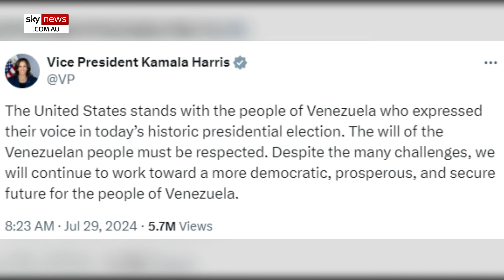US voices 'serious concerns' over Venezuela election results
US Secretary of State Antony Blinken says there are "serious concerns" the results of the Venezuelan presidential election do not reflect the will of the Venezuelan people.

Speaking from Tokyo on Monday, Secretary Blinken called for a detailed tabulation of votes to be published.

"We have serious concerns that the result announced does not reflect the will or the votes of the Venezuelan people," he said.

"It's critical that every vote be counted fairly and transparently, that election officials immediately share information with the opposition and independent observers without delay, and that the electoral authorities publish the detailed tabulation of votes."

Both Nicolas Maduro and opposition rival Edmundo Gonzalez claimed victory amid accusations of underhand tactics and isolated violence.

The electoral authority stated Maduro won with 51 per cent of the vote, despite exit polls indicating an opposition win.